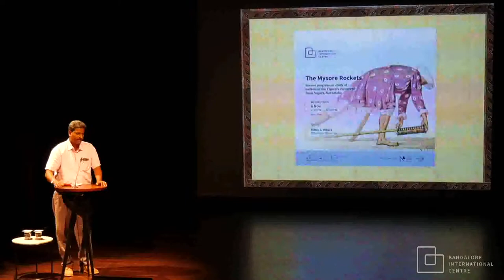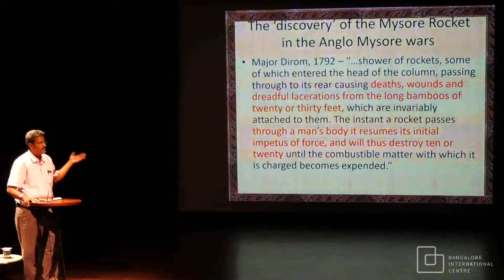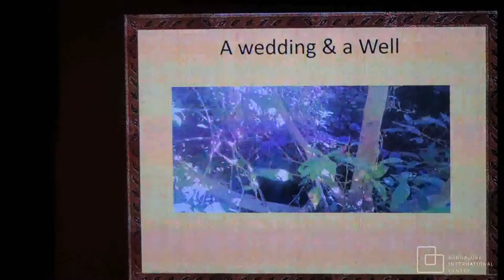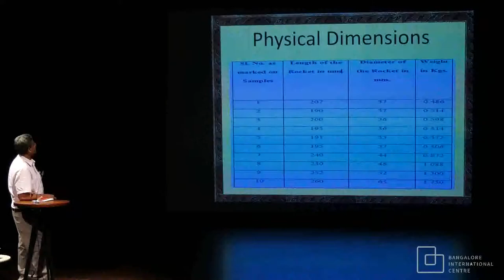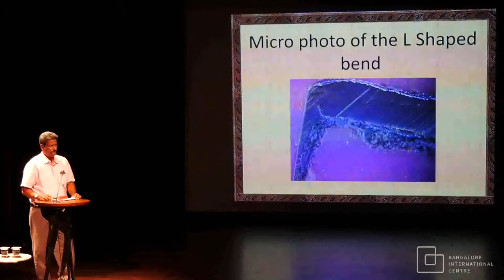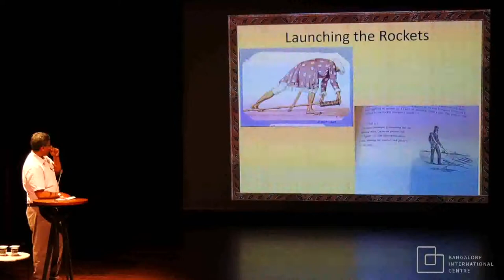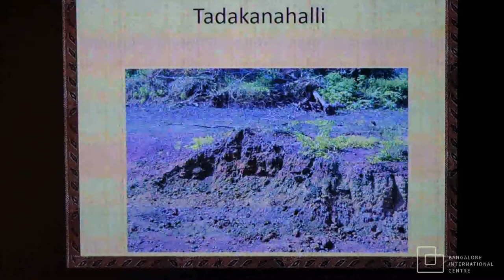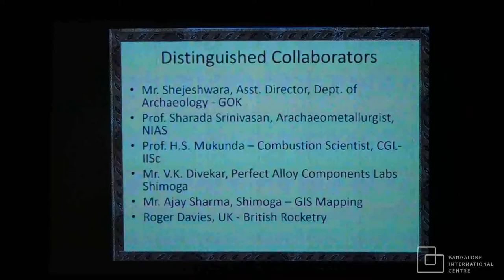Mysore Rockets: Recent progress on study of rockets of the Tipu era recovered from Nagara, Karnataka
A talk by Nidhin Olikara, Independent Resarcher.

The Mysore metal cased rockets predate their European counterparts. A recent discovery of over 2000 of these rockets from Nagara in Shivamogga district of Karnataka has given us an opportunity of investigating the physical and metallurgical characteristics of these rockets. The investigation has thrown up some fascinating results which provide us with several clues into their design, content, method of manufacture as well as new insights into the plan of the town of Nagara around the 18th century.

They are also reflective of the technological and manufacturing strength that Mysore wielded at the close of the 18th century. This presentation while introducing the findings to the audience also puts forward several questions relating to them that need answering after further research.